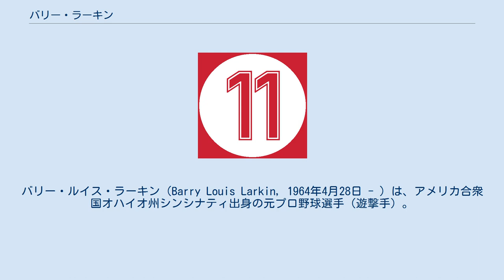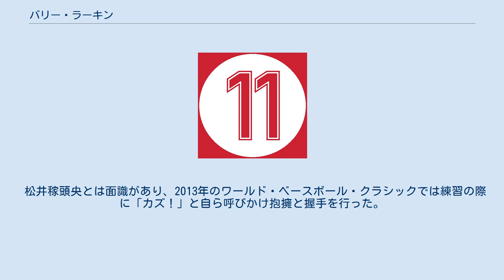バリー・ラーキン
バリー・ルイス・ラーキン（Barry Louis Larkin, 1964年4月28日 - ）は、アメリカ合衆国オハイオ州シンシナティ出身の元プロ野球選手（遊撃手）。
右投右打。
 9歳下の実弟スティーブン・ラーキンも元メジャーリーガー。
息子のシェーン・ラーキンはバスケットボール選手。
 子供の頃は地元シンシナティ・レッズの遊撃手であるデーブ・コンセプシオンが憧れの選手だった。
1982年のMLBドラフト2巡目（全体51位）でレッズから指名を受けるが契約せず、ミシガン大学へ進学。
1984年には第13回日米大学野球選手権に出場、さらにロサンゼルスオリンピックにアメリカ代表として出場し銀メダルを獲得した。
 1985年のMLBドラフト1巡目（全体4位）で再びレッズから指名され、プロ入り。
 1986年はAAA級デンバー・ゼファーズで打率.329・10本塁打・10三塁打を記録し、8月13日のサンフランシスコ・ジャイアンツ戦でメジャーデビュー。
憧れだったコンセプシオンを押しのけてショートのレギュラーに定着し、8月17日のサンディエゴ・パドレス戦でラマー・ホイトからメジャー初本塁打を放つなど打率.283・3本塁打の成績。
ルーキー・オブ・ザ・イヤーの投票では1ポイントを獲得した。
 1988年11月には日米野球でグレッグ・マダックス、ラファエル・パルメイロらと共に来日。
打率.476を記録しMVPに選ばれている。
 1990年にはチームの中心選手としてワールドシリーズ制覇に貢献。
 1995年には打率.319、15本塁打、66打点の成績だったが、本塁打・打点の2冠王ダンテ・ビシェットを抑えてナショナルリーグのMVPを受賞。
成績以上にチームリーダーとしての役割が評価されての受賞だった。
 1996年には33本塁打・36盗塁を記録し、遊撃手としては史上初の「30・30」を達成した。
さらに彼はヒスパニックのチームメイトと関係を構築するためにスペイン語を学んだ。
 1997年、チームではコンセプシオン以来となるキャプテンに就任。
 1998年、シーズン最終戦の9月27日に弟のスティーブン・ラーキンが1試合だけ一塁手で出場し、兄弟同時出場が実現した。
この試合で、当時レッズに所属していたブレット・ブーン、アーロン・ブーン兄弟もそれぞれ二塁手、三塁手で出場し、史上初の兄弟2組同時出場が実現した。
 2000年8月21日、ピート・ローズ、コンセプシオン、ジョニー・ベンチに次いで球団史上4人目の通算2000本安打を達成。
 2004年10月2日に引退式が予定されていたが、まだ引退の意思が無かったため辞退した。
 ラーキンの背番号「11」。
 シンシナティ･レッズの永久欠番に2012年指定。
 2005年2月に正式に引退を表明。
その後、ワシントン・ナショナルズのGM特別補佐に就任した。
 2012年1月9日に全米野球記者協会の投票により86％の得票率を得てアメリカ野球殿堂表彰が決定した。
また、同年8月に古巣レッズはラーキンの現役時代につけていた背番号11を永久欠番に指定することを発表した。
9月20日、ブラジル野球連盟はラーキンが第3回WBCブラジル代表の監督に就任したことを発表した。
 2014年に南米野球を普及強化するため行われた『エリートキャンプ』にコーチとして参加した。
 2016年9月に行われた第4回WBC予選に、前大会に引き続きブラジル代表監督を務めた。
 2021年より、シンシナティ・レッズの専属解説者を務める。
 スピードとパワー、ずば抜けた運動能力を持ち合わせ、「1990年代のナショナルリーグを代表するベスト・ショートストップ」と評される。
19シーズンに及ぶ現役生活において通算2340安打、198本塁打、379盗塁と言う数字を積み重ね、シルバースラッガー賞に9度、ゴールドグラブ賞に3度輝いた。
 松井稼頭央とは面識があり、2013年のワールド・ベースボール・クラシックでは練習の際に「カズ！」と自ら呼びかけ抱擁と握手を行った。